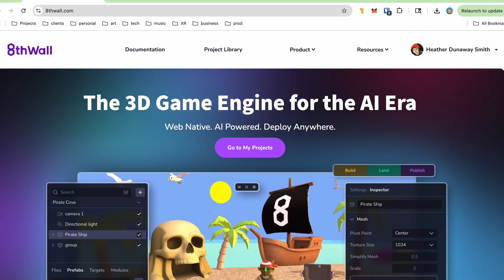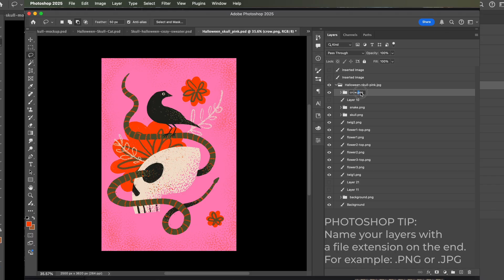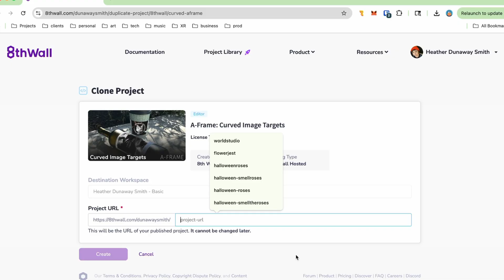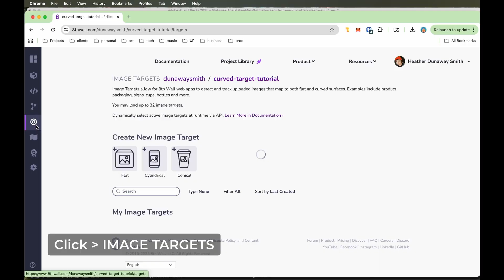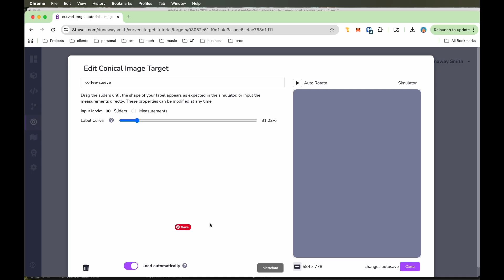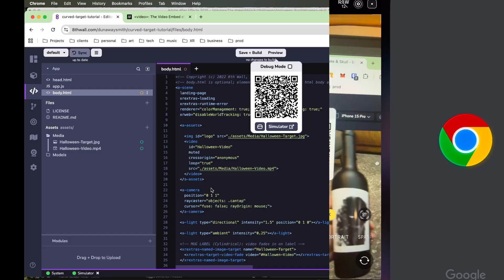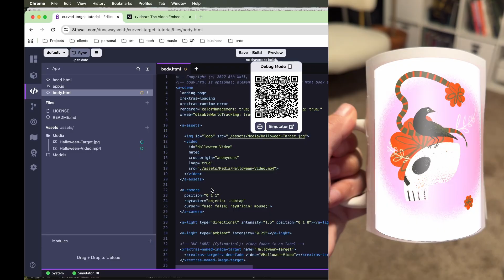How to Create a Curved Image Target in 8th Wall (AR Mug Tutorial)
*Learn how to create a curved image target in 8th Wall*

In this short, to-the-point tutorial, I walk through how I built my AR Halloween coffee mug, Gravely Misunderstood, using one of my original illustrations, a looping video, and 8th Wall’s Curved Image Target template.

If you’ve ever wanted to wrap augmented reality around a curved surface—like a cup, can, or bottle—this video shows how. You’ll see the full process: setting up your 8th Wall project, importing your artwork, and testing your final curved image target on a real mug.

*Get your own AR mug for spooky season:*
Gravely Misunderstood AR Halloween Mug

*Timestamps:*
00:00 Intro
00:42 Asset Set up
01:47 Setting up the 8th Wall project
03:24 Adding the curved image target
04:46 Customizing the code
07:40 Testing on the mug
08:20 Final results

*Go deeper with me on Substack:*
Paid subscribers get access to extended tutorials, my AR animation workflow, export tips, and downloadable project files.